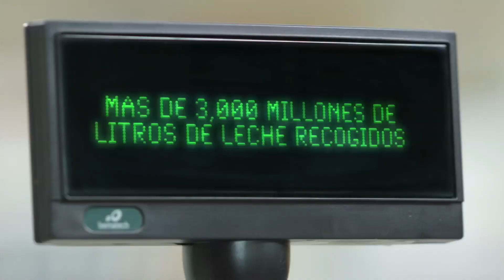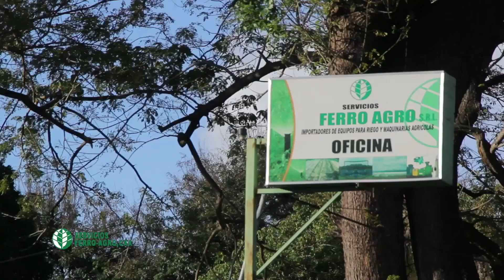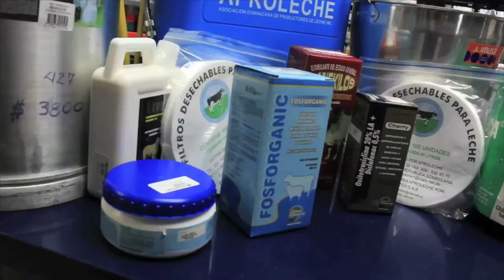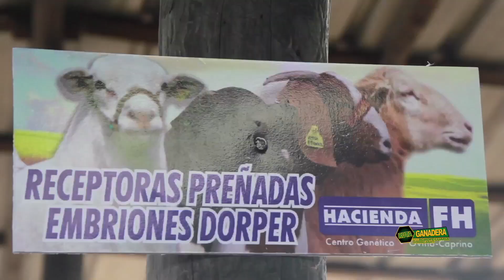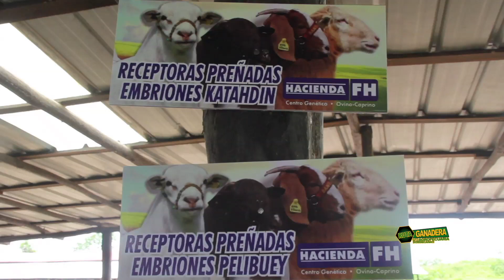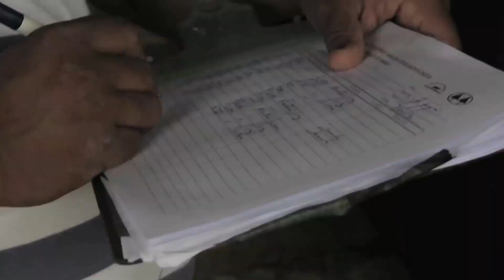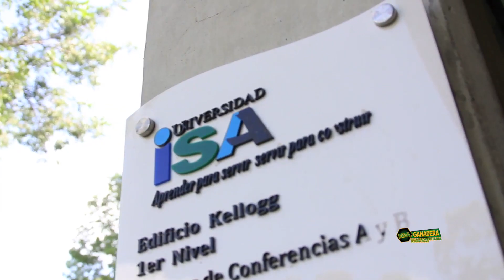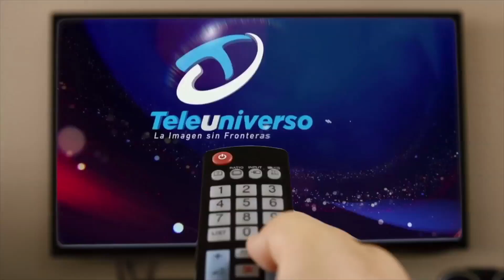P#31 Preocupación Por El Destino Del Sector Arrocero Dominicano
Hay preocupaciones por el curso que pueda seguir la producción de arroz, la leche, habichuela, ajo, la carne avícola, la de cerdo y la cebolla, entre otros, con la desgravación arancelaria que contempla el Tratado de Libre Comercio entre Estados Unidos, Centroamérica y República Dominicana (DR-Cafta).